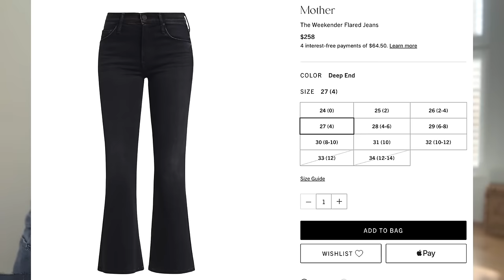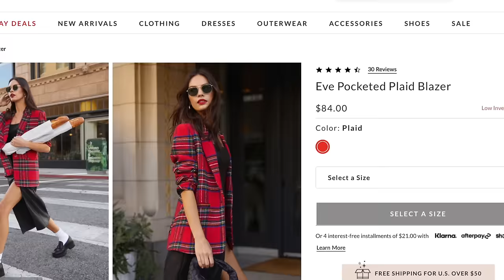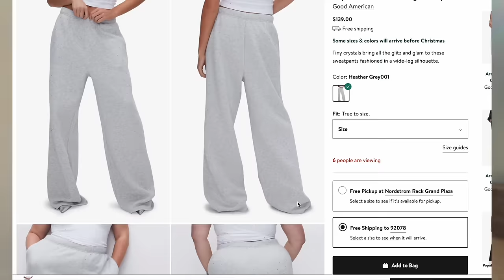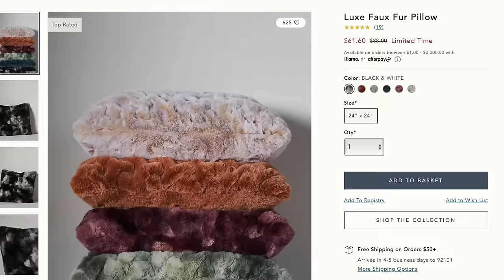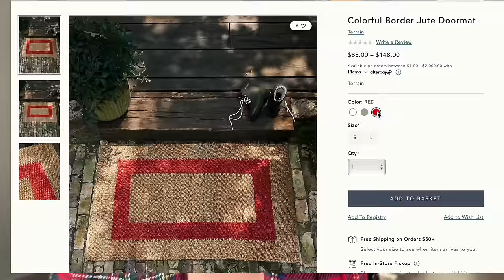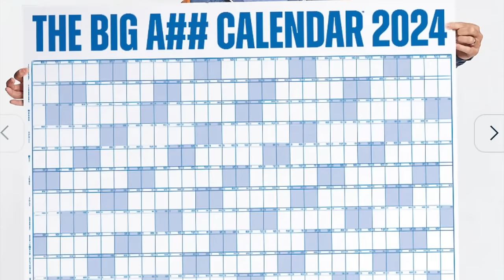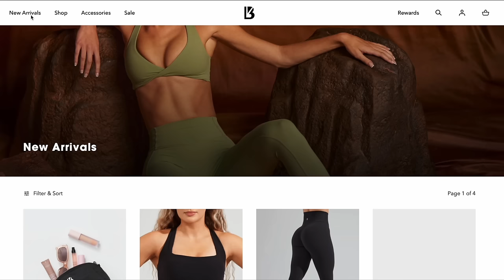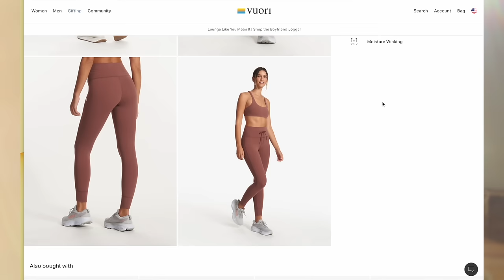Absolute FAVORITE Buys For Your BEST Style and Life!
Hi you! I'm so happy to welcome you to today's video!

✨ My first ever BLAZER is launching soon! ✨ Join the pre-sale list now to be the first to know when it launches!

2023 FAVORITE THINGS!
STYLE
1. Anthro Sequin Top
2. Express Vest
3. Good American jeans
4. Heart necklace: (free people sold out again, here are some alternatives)

COZY
1. Target Robe
2. Slippers
3. Good American Stud sweat pant
4. Good American stud sweatshirt
5. Good American COZY jogger

HOME
1. Anthro Fur Pillows
2. Anthro blanket
3. Tree board
4. Christmas lights
5. Mat

2. Year in a view - Big Ass Calendar

BEAUTY
1. Glossier Deodorant
2. Anthro Advent Calendar
3. Alo Advent Calendar
4. NYX smooth whip Lipstick
5. Alo glow system cleanser

WELLNESS
1. BuffBunny Sports Bras (butter collection)
2. LMNT
3. DUPE VUORI LEGGING